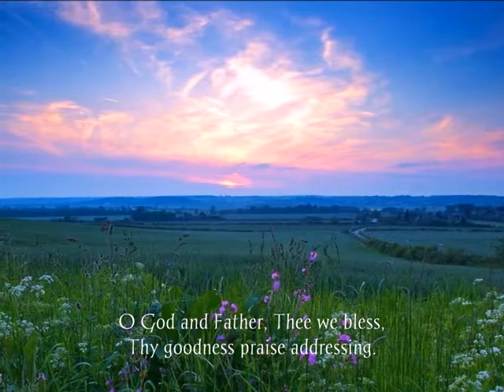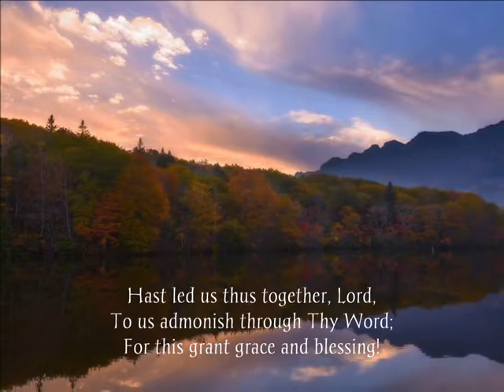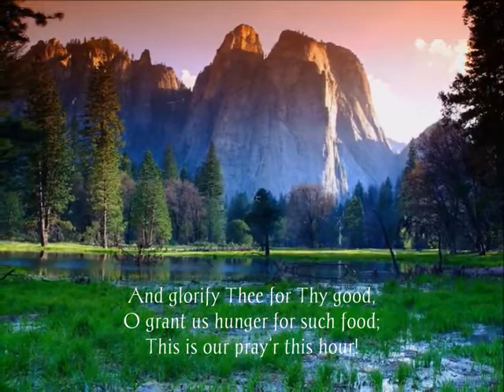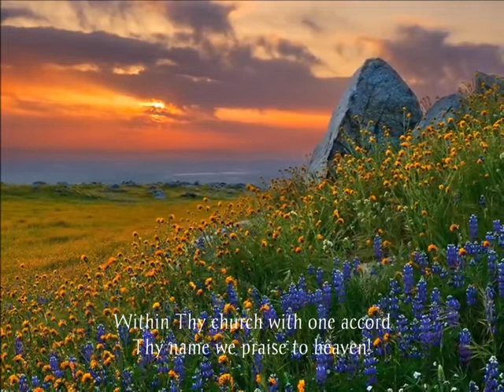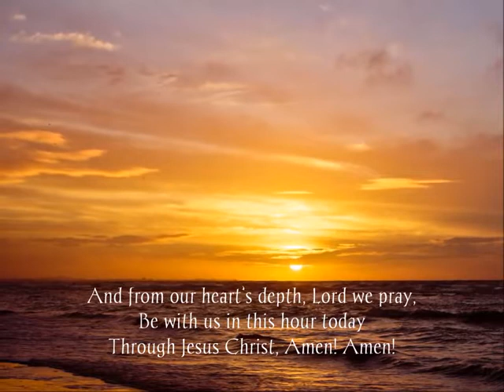O God and Father, Thee We Bless